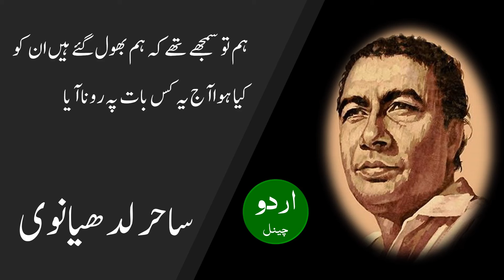Kabhi khud pe kabhi halaat pe, Sahir Ludhianvi کبھی خود پہ کبھی حالات پہ رونا آیا، ساحر لدھیانوی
کبھی خود پہ کبھی حالات پہ رونا آیا
بات نکلی تو ہر اک بات پہ رونا آیا

ہم تو سمجھے تھے کہ ہم بھول گئے ہیں ان کو
کیا ہوا آج یہ کس بات پہ رونا آیا

کس لیے جیتے ہیں ہم کس کے لیے جیتے ہیں
بارہا ایسے سوالات پہ رونا آیا

کون روتا ہے کسی اور کی خاطر اے دوست
سب کو اپنی ہی کسی بات پہ رونا آیا